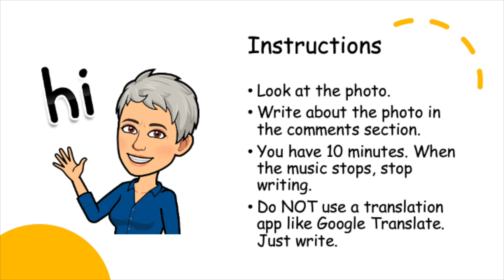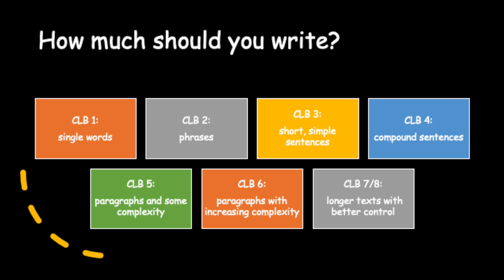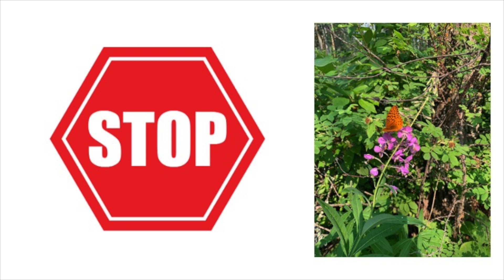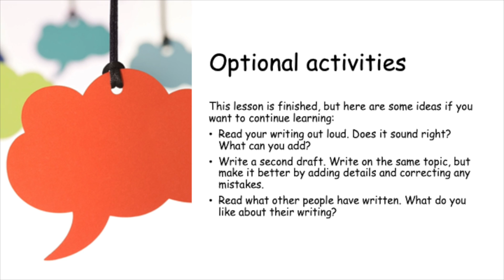WRITE 365 Aug 24, 2021: a daily writing activity for English language learners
For ALL levels. FREE WRITING activity. NEW PHOTO every day. Look at the photo of the day. Write for 10 minutes while you listen to nice music. For English language learners (beginner, intermediate, advanced) and anyone else who wants to practice their writing skills.

The Canadian Benchmarks tell us how much to write at different levels:
CLB 1: single words
CLB 2: phrases
CLB 3: short, simple sentences
CLB 4: compound sentences
CLB 5: paragraphs and some complexity
CLB 6: paragraphs with increasing complexity
CLB 7/8: longer texts with better control

• All of these activities can also be done live in an online classroom

00:00 Intro
00:20 What is WRITE 365?
00:38 Instructions
01:09 Expectations by CLB level
01:31 Photo of the day
06:32 5-minute warning
10:38 1-minute warning
11:45 Stop writing
11:57 Optional activities
12:19 Goodbye